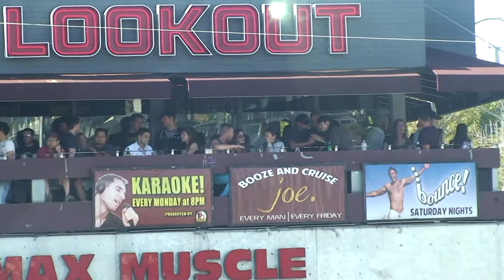Сан Франциско на автобусе часть 3